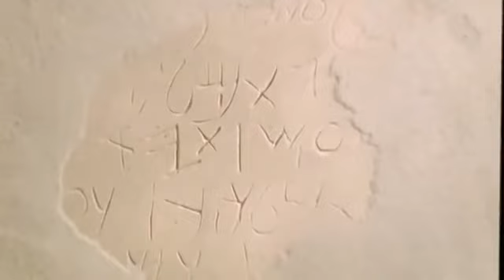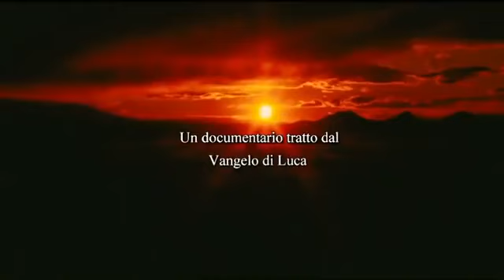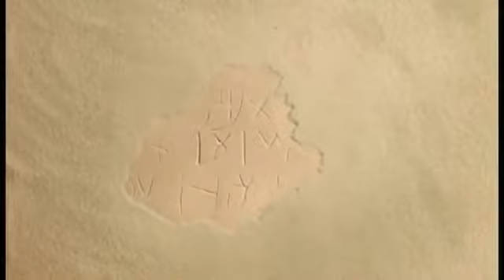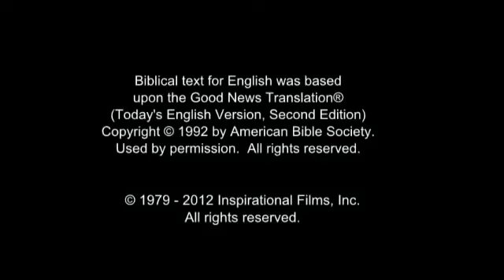Film Vita pubblica di Gesù del 1979.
Perché il salario del peccato è la morte, ma il dono di Dio è la vita eterna in Cristo Gesù nostro Signore. Romanos 6:36.